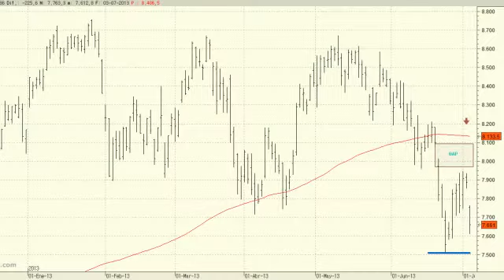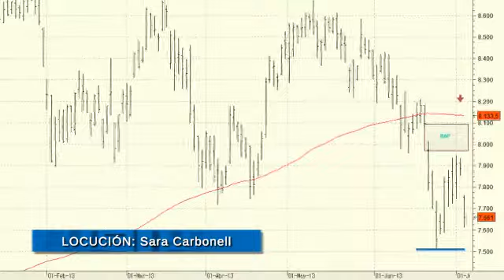Análisis técnico del Ibex 35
Tras dejar un fuerte gap bajista el pasado día 20 de junio, el Ibex 35 se precipita hacia los mínimos del año, en los 7.508 puntos.